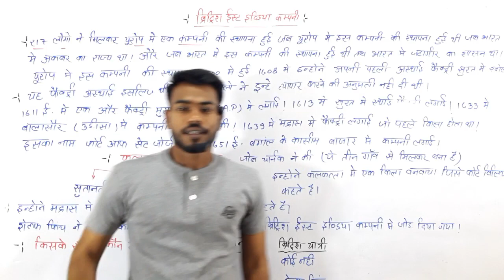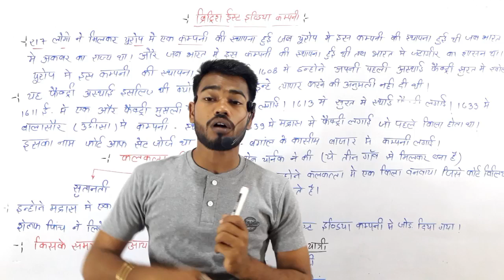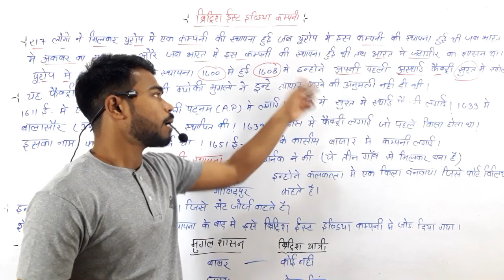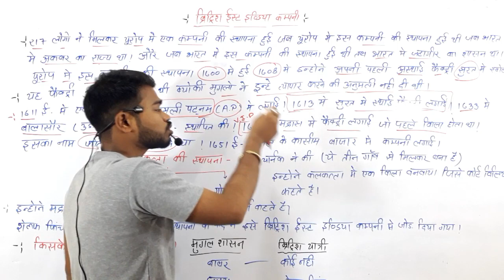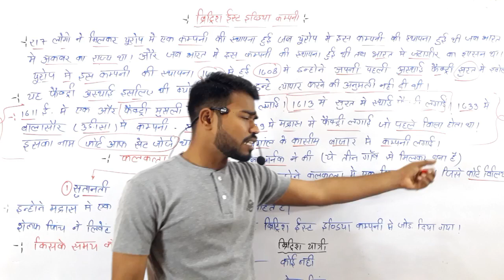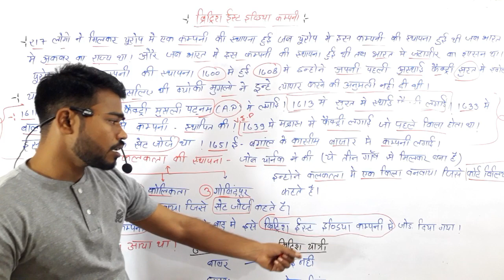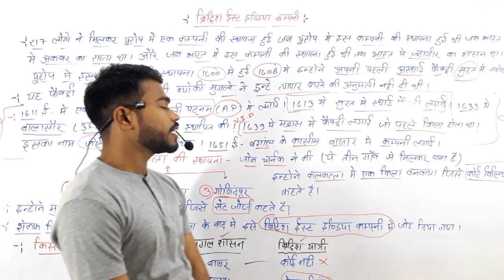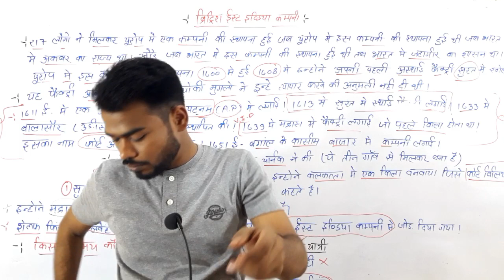ब्रिटिश ईस्ट इंडिया कंपनी कब आई थी "(किस प्रकार उसने भारत को गुलाम बनाया)"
🛑👋 friends हमारे चैनल पर सभी प्रतियोगी परीक्षाओं के लिए तैयारी कराई जाती है जो आपके syllabus से संबद्ध है।
🛑टेलीग्राम चैनल पर ज्वॉइन हो जाए जिससे आपको जरुरी मैटेरियल मिलेगा।
जो आपकी तैयारी के लिए अच्छा रहेगा👇👇👇👇
SSC bank Railway is best material competition classes
🛑सभी  बैच उपलब्ध है।👇👇👇Agnipath batch(polity) by Samrat sir

🛑Sankalp batch (physics foundation batch) by Dev Sir